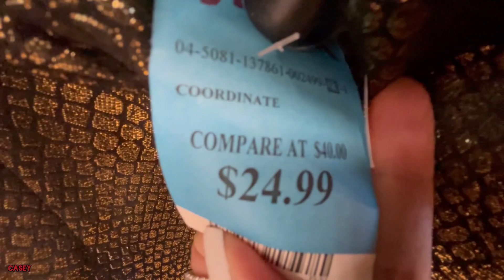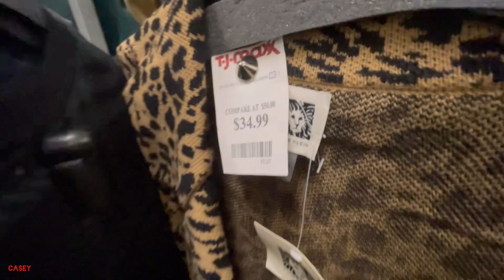TJ MAXX | SHOP WITH ME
Hey hey hey, this is Casey! I like to share my shopping and traveling adventures.

You will also find a variety of home, beauty, and lifestyle videos which occasionally feature some reviews, hauls, and decorating.

Thank you for hanging out with me 🥰! I hope you are all feeling loved and appreciated and I’ll see you tomorrow!